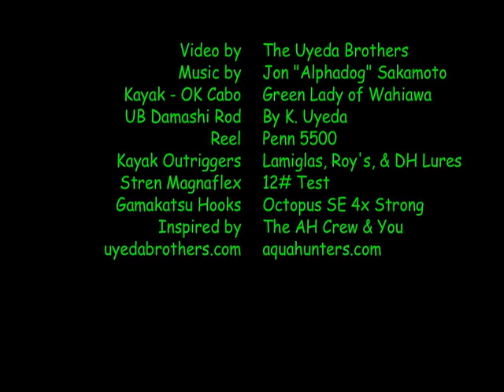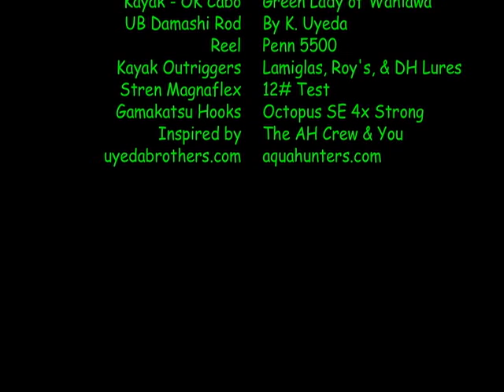Weke Ula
Just fooling around (I think I may have been sleeping) and got a Weke Ula (Red Goatfish) on damashi. This is kind of an unintentional gag reel. ; )